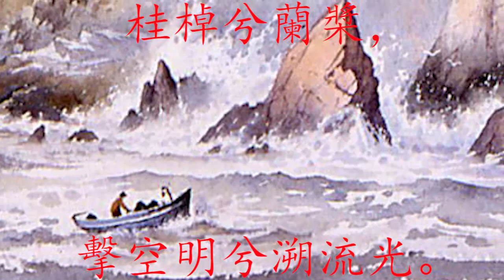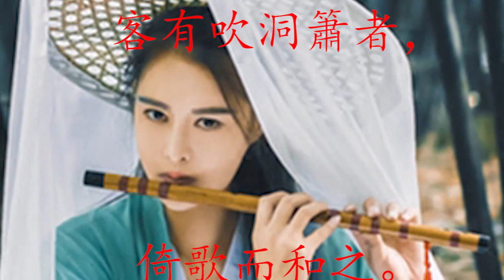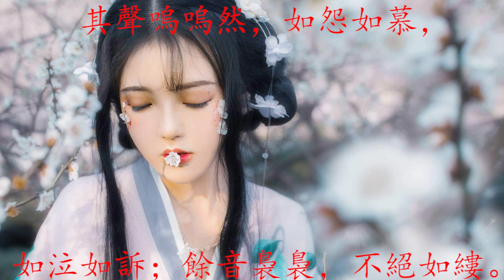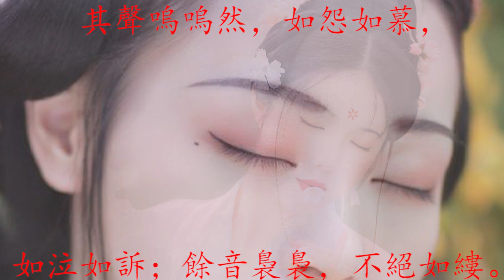前赤壁賦 2 桂棹兮蘭槳